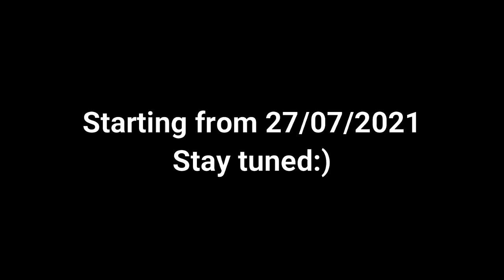Biggest Surprise| Crash Course for COMEDK 2021, JEE Mains, Boards|All details discussed|Free of cost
So, here we announce our crash course for COMEDK, JEE Mains & Boards.
Watch till end to know more.